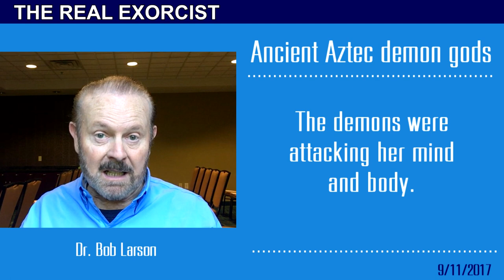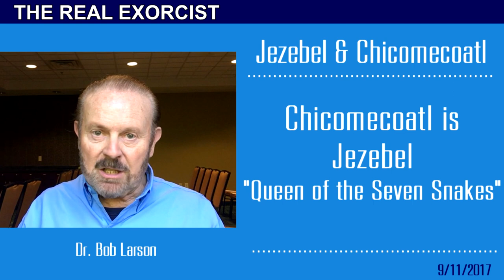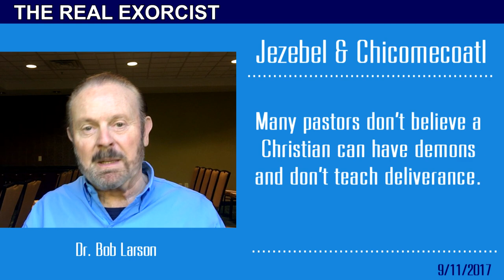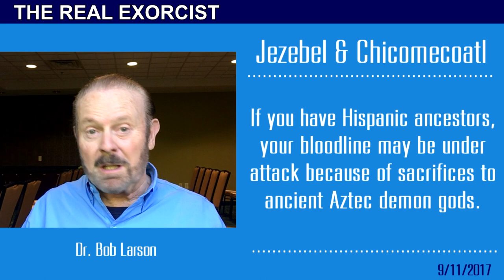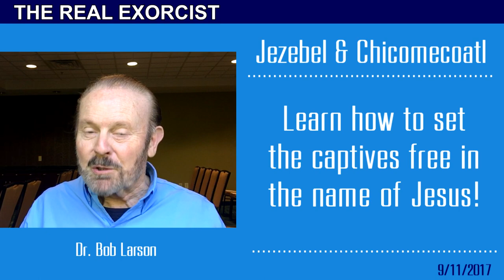NEW! Bob Larson personally delivers his blog to you! This week: Jezebel & Chicomecoatl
There are times when I am ministering that the Lord gives me a word which makes all the difference in someone’s deliverance. I was doing a phone Encounter last week when such a word came: “Chicomecoatl.” The woman receiving prayer had no idea what I was talking about, but the demons did. They manifested immediately with screaming and snake-like hissing...